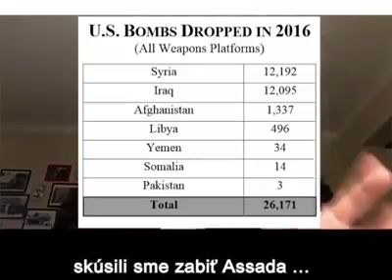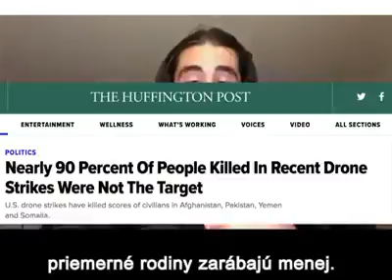an0maly streep trump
Reakce amerického rapera a aktivisty AnOmaly-ho na dojemný projev herečky Meryl Streep a její kritiky charakteru budoucího prezidenta Donalda Trumpa